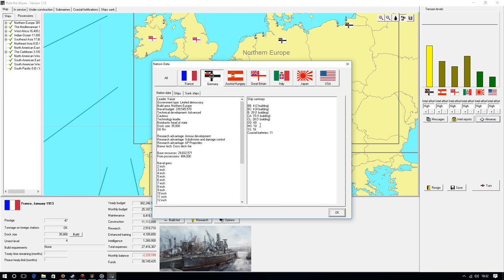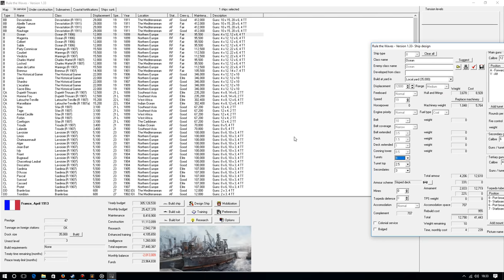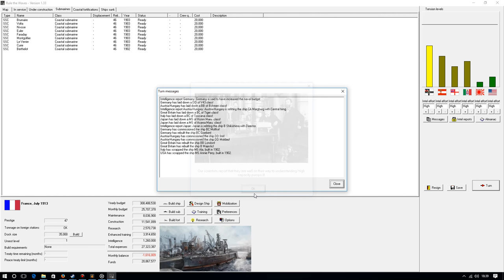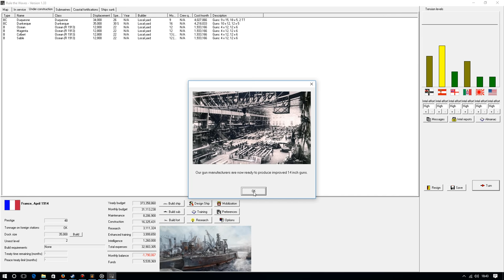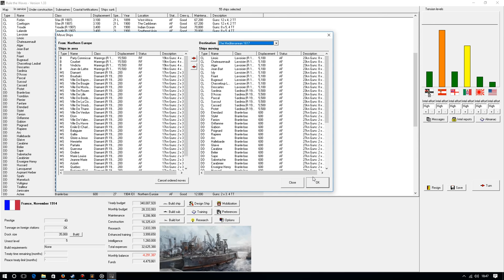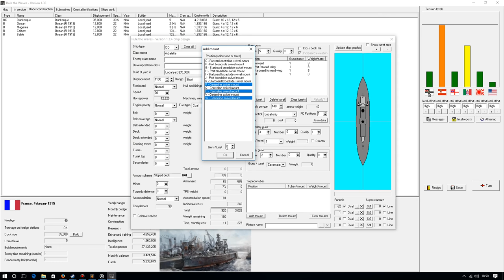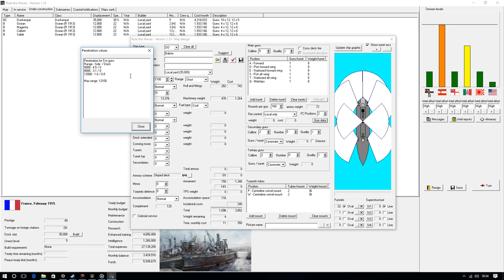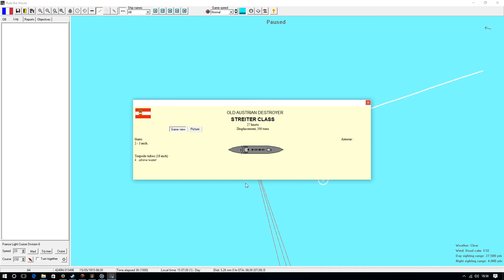Rule the Waves - French Succession - 19 - Fragile Relations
Let's Play France in a multi-player, admiral-succession series on Rule the Waves, an early 1900s naval fleet management game. Playing on version 1.33, the "final patch".
► Summary: Admiral Tortuga whiles away his remaining months on new tech and a new battlecruiser.